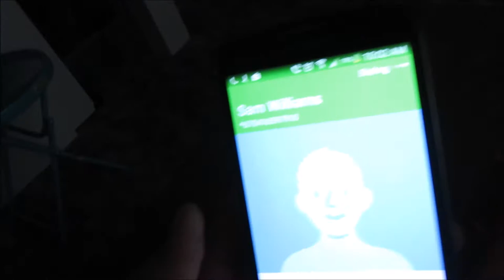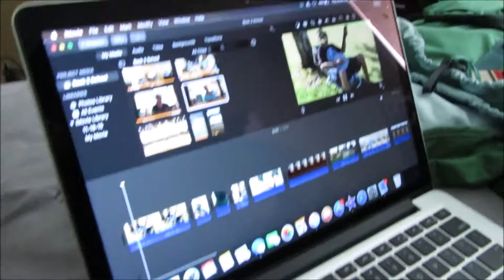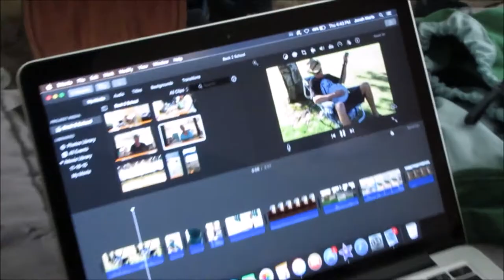VLOG 22 CASTLE!!!